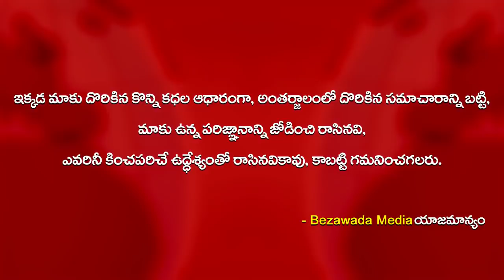AP DGP Gautam Sawang Senational Comments on Capital Farmers Issue - Bezawada Media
AP DGP Gautam Sawang Senational Comments on Capital Farmers Protest  Issue - Bezawada Media